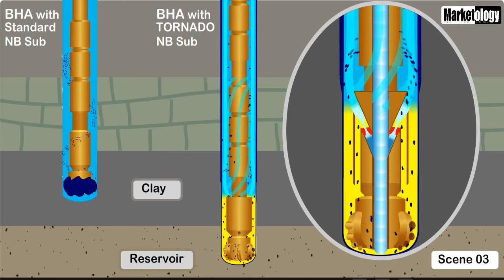NBEU. Increase rate of penetration (ROP) and number of bits saving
It is generally known that rate of penetration (ROP) is one of main factors having an influence on cost-performance characteristics of drilling. We analyzed the progress trends of drilling trends and developed a original ejector device – near-bit ejector unit (NBEU) for drilling rate increase . It can be used on rotary drilling, on drilling with PDM and on turbine motor drilling. It is antiballing device.

We can guarantee that by fulfilment of our technology you can increase the rate of penetration (ROP) and bit footage from 20% and more. These factors help reduce the timetable, capital and power inputs.

The technology involves the following basic operations.

1. The required hydraulic conditions are defined and rated nozzles are installed.

2. The NBEU is installed above over the bit.

3. The BHA with installed NBEU is run in to the bottomhole.

4. The drilling starts. The drilling mud is injected. One part of flow is directed to the bit, another- to NBEU.

Advantages

A. The rate of penetration (ROP) is increased

B. Drilling time is decreased

C. Saving of bits quantity and trips for bit’s replacement

D. Bits status: suitable for further use.

E. The caliper log shows that hole drilled with NBEU’s application is in good condition. There are no washouts. The caliper log received on this well in comparison with another wells is much better.